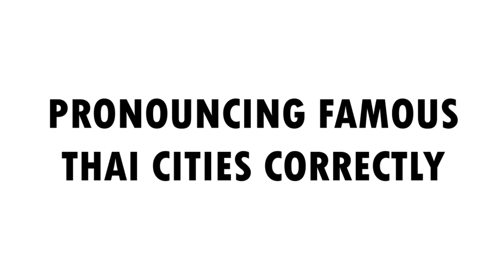How to call 7 most famous cities in Thailand correctly